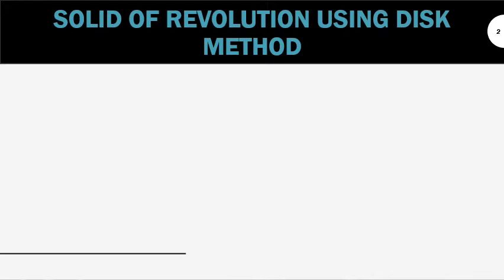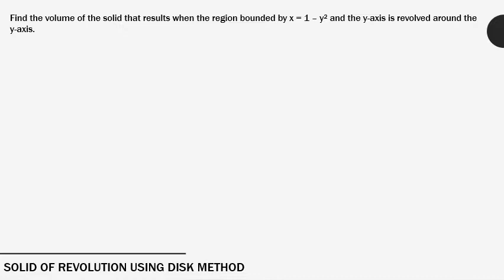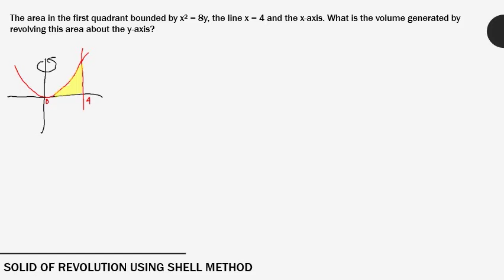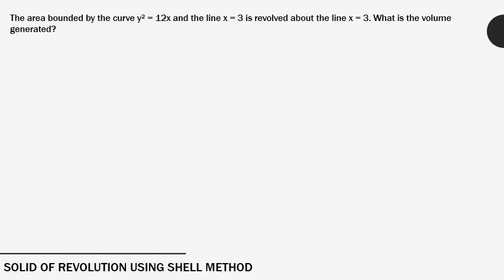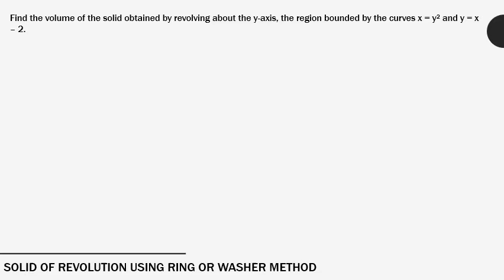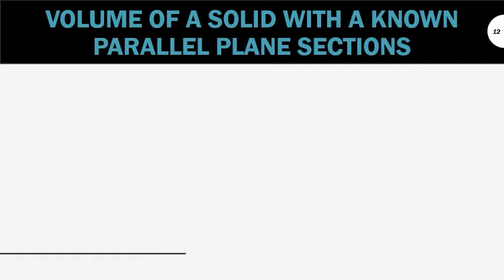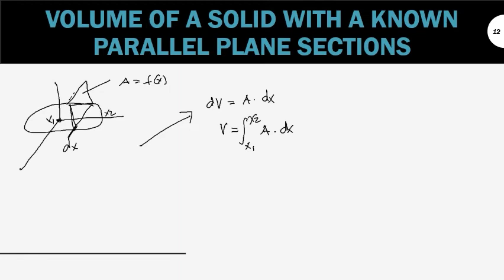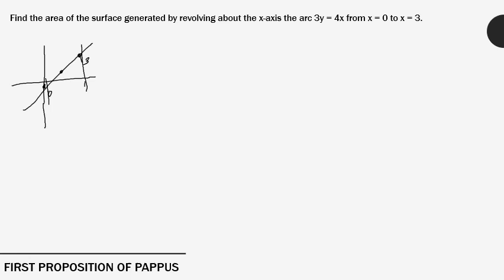Integral Calculus Part 4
Solid Revolution using Disk Method
Solid Revolution using Cylindrical Shell Method
Solid Revolution using Ring/Washer Method
Volume of a Solid with known Parallel Plane Section
First and Second Proposition of Pappus